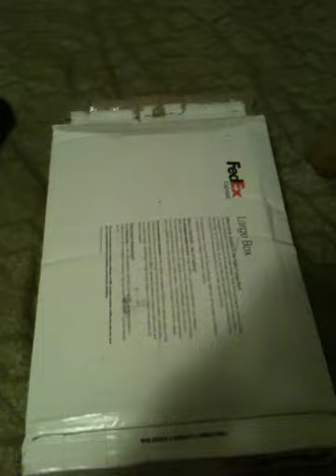Kimpton Hotels sent me one of their awesome bathrobes!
The cool folks at Kimpton Hotels gave away 20 of their wonderfully fuzzy and super fun patterned bathrobes!

You'll want to steal one when you stay with them, but they sell them on their website. :) Thanks, Kimpton!